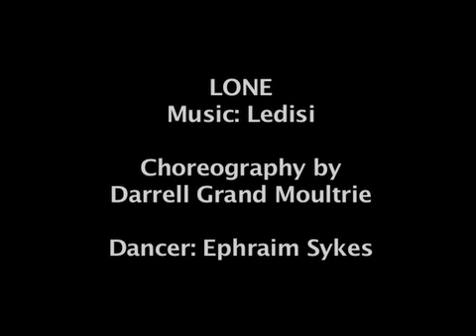Lost and Found (FIND ME) by Ledisi /Dance Solo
Solo choreographed to the music of one of America's best singers. Ledisi. This song is from her Album: LOST & FOUND Composers: Rex Rideout and Ledisi Young. For more music and info about Ledisi go / Choreographer Darrell Grand Moultrie set two different solos to this song for dancers Josh Johnson & Ephraim Sykes. This video is of Ephraim Sykes who has danced for Ailey 2, and has appeared on Broadway in many musicals such as Hamilton, Memphis, Newsies, The Little Mermaid and the Off Broadway revival of Rent. Most recently he was seen as Seaweed in Hairspray Live on NBC, HBO series VYNYL, and the upcoming TEMPTATIONS Broadway bound musical. Choreography by Darrell G. Moultrie